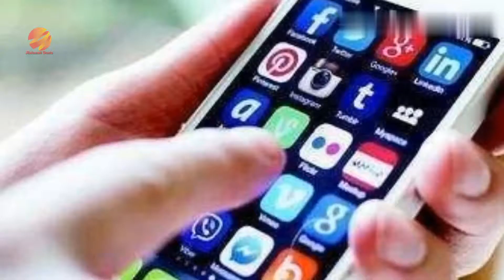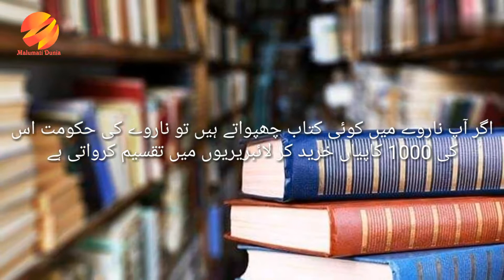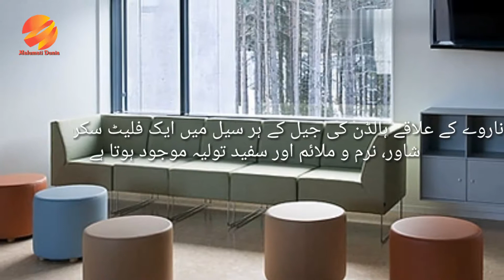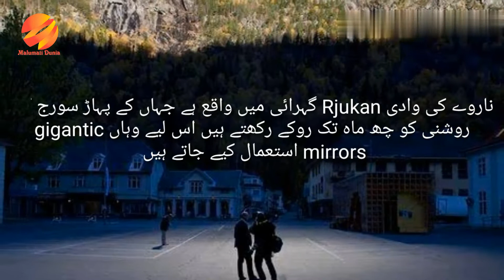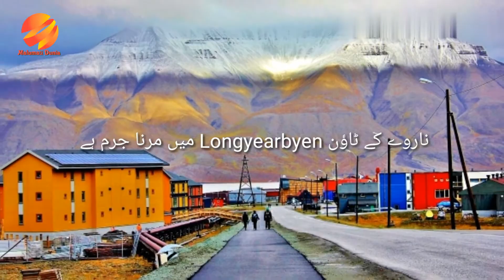Amazing and Shoking Facts About Norway in Urdu/Hindi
Today we will know about amazing and shocking Facts of Norway in Urdu/Hindi.
You are responsible for your own decisions/act/action/emotions or any outcome after watching this video.
on how they act after watching videos. Malumati Dunia, sponsors, editors, its any staff or owners do not take
any responsibilities.